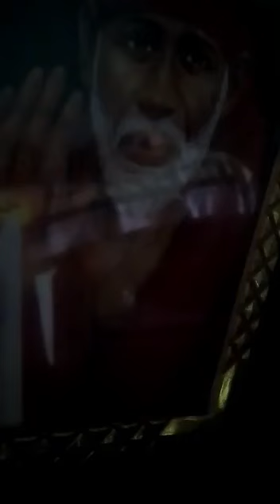Shiridi ye maa pandari puramu ...